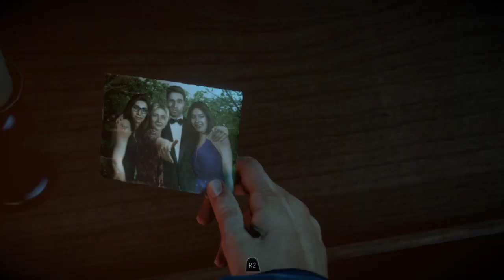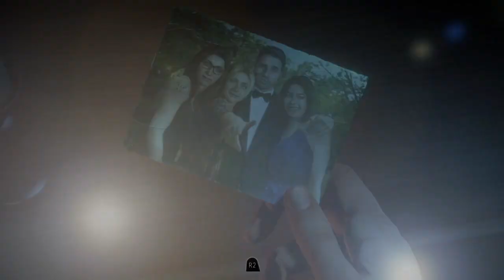Until Dawn - Part 3 | DRAMA QUEENS!